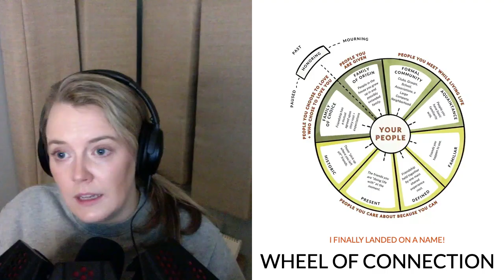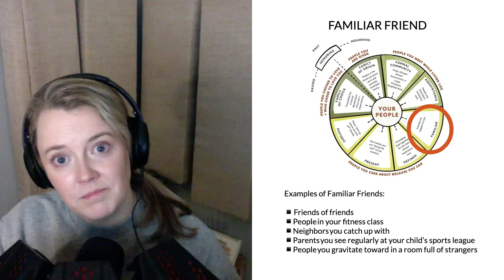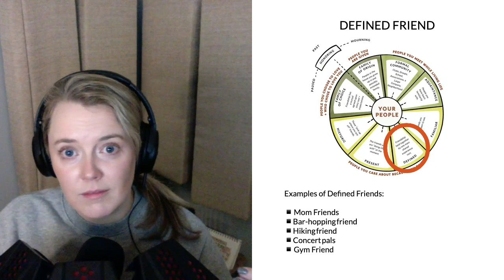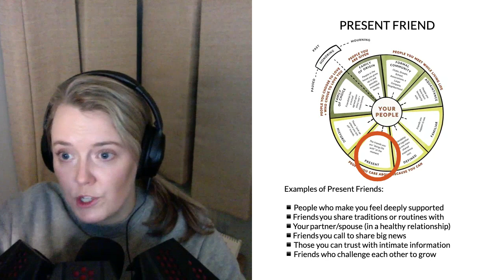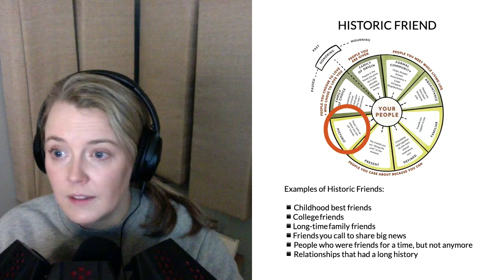EP3: Ever ask yourself, "What is a friend?" + The 4 Types of Friends We All Have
Sometimes I ask people, "What is a friend?"

They honestly can't tell me. It's a fumble of words and describing actions.

This is wild because, at the end of the day, we are all out here deciding if someone is our friend or not... when we can't even define what we are looking for.

This episode of the Friendship IRL Podcast examines what makes someone a friend.

Using the Wheel of Connection Framework, we can examine the various types of friendships, community, and connections in our lives beyond the binary answer of "They are my friend" or "They are not my friend."

Once you see the spectrum of friendship in your life, you'll see the variety of opportunities for friendship in your day-to-day life, including familiar friends, defined friends, present friends, and historic friends.

This episode challenges you to see the value in all the relationships in your life.

00:00 Introduction and Importance of Friendship
00:15 Defining Friendship: Characteristics and Questions
00:39 The Arbitrary Marker of Friendship
01:33 Examples of Friendship Perception
02:07 Work Friends: Are They Real Friends?
03:16 Appreciating Simple Friendships
05:08 The Cost of Overlooking Simple Friendships
07:52 The Value of Present Time in Friendships
10:40 Different Types of Friendships
16:36 The Importance of Small Actions
18:52 Conclusion: Reflecting on Friendship